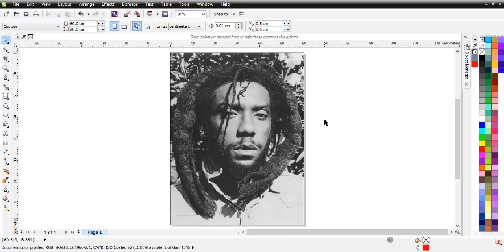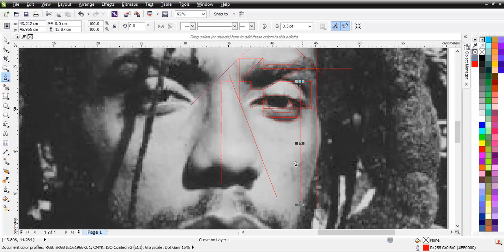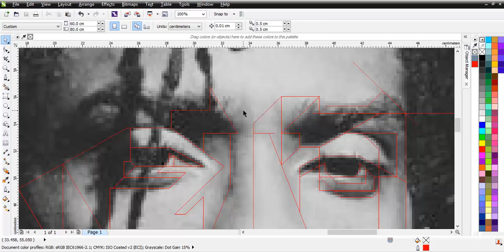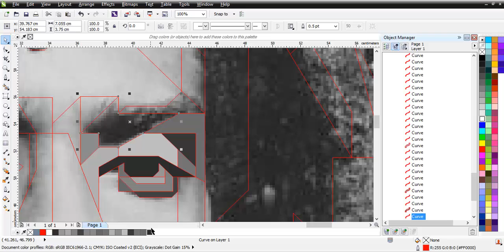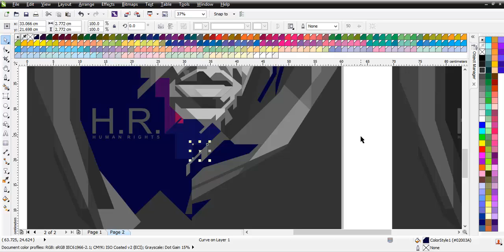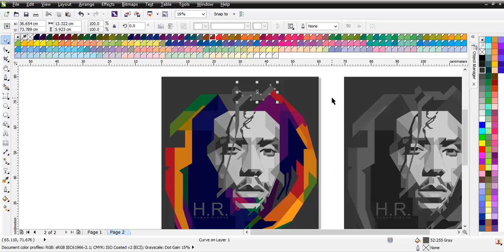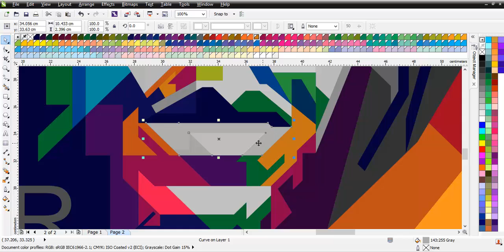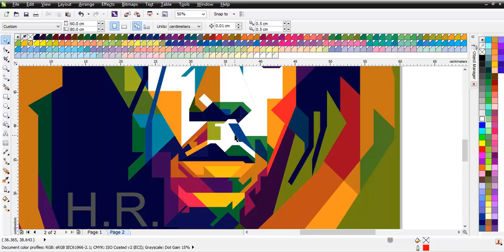H.R. IN WEDHA'S POP ART PORTRAIT (WPAP)